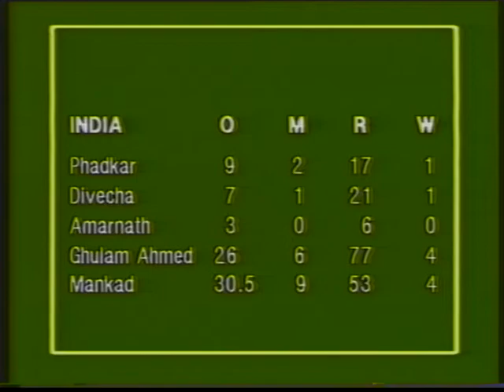Vinoo Mankad | All-Rounders Benchmark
A short excerpt looking at the feats of Indian cricketer Vinoo Mankad who was an all-rounder and set the benchmark of taking 23 tests to acquire 1000 runs and 100 wickets.

Vinoo Mankad
All-Rounders Benchmark